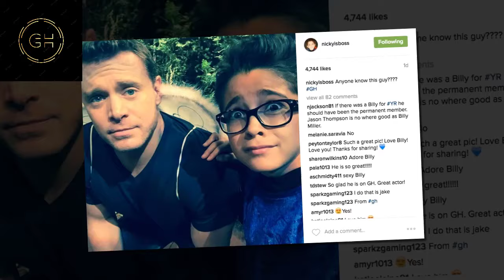GH Shocking Spoilers Robert's late thanksgiving gift, Anna completely solved the problems